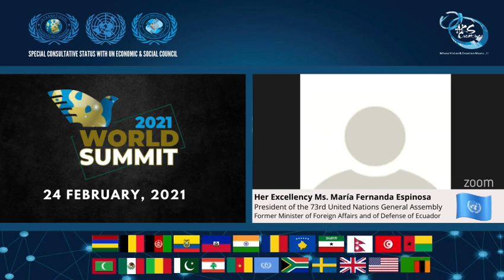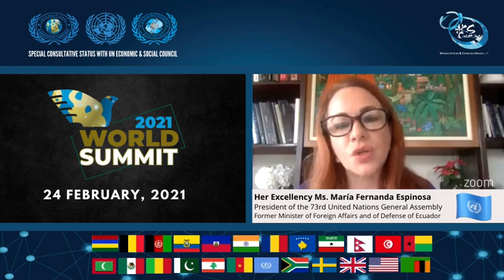Speech of Her Excellency Ms. María Fernanda Espinosa President of the 73rd UN General Assembly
Speech of Her Excellency Ms. María Fernanda Espinosa
President of the 73rd United Nations General Assembly Former Minister of Foreign Affairs and of Defense of Ecuador
“TOGETHER, WE HAVE POWER TO RESHAPE THE WORLD”
World Summit 2021 : Hosted by International Human Rights Commission & International Human Rights Commission-Relief Fund Trust
February 24th, 2021 06:00pm to 12:30pm Pakistan Standard Time
26 Countries
12 World Leaders
5 Ministers
5 Diplomats
5 Youth Leaders
on One Platform